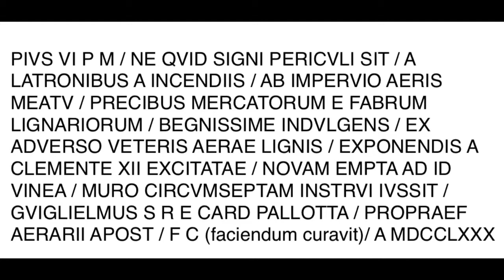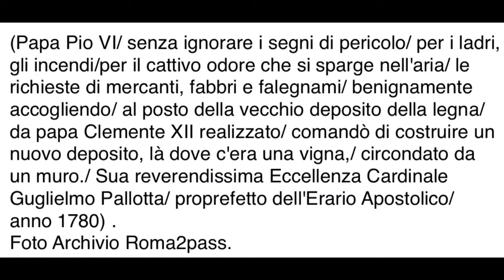Lapide Pio VI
Legnara e Lapide Pio VI